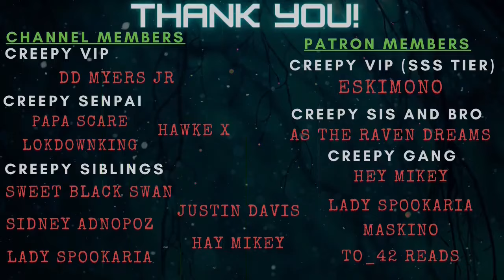5 TRUE Horrifying and Creepy Stalker Stories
For today's video we take on 5 TRUE Horrifying and Creepy Stalker Stories!

TIME STAMPS:
00:00
10:34
21:34
27:58
41:05

Story 1: AUTHOR WANTS TO REMAIN ANONYMOUS

Story 2:  "Creepy guy wanted all my clothes"
Story by: SheMeansWell

Story 3:  "Creepy Guy At The Park Chased Me"
Story by: ThankfullyFrilly0601

Story 4:  "I found tapes in my teacher’s desk"
Story by: SpeakUp

Story 5:  "My Neighbor is a Pervert"
Story by: GrandmaAnita

LINKS!